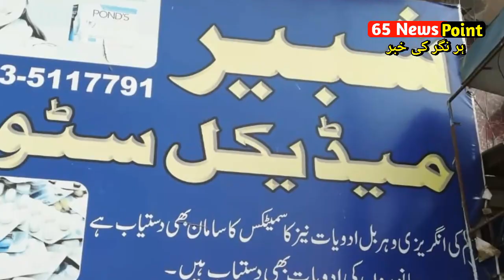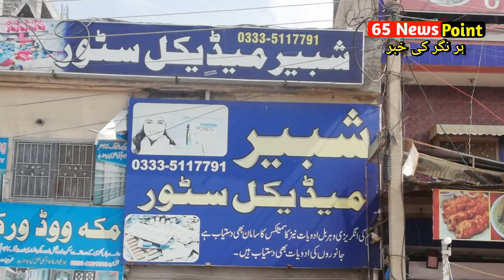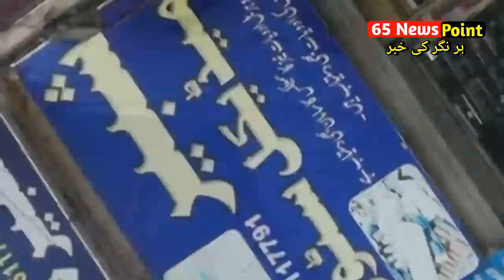Girls rape and black mailing in Tramri Chowk Islamabad by a Fake doctor